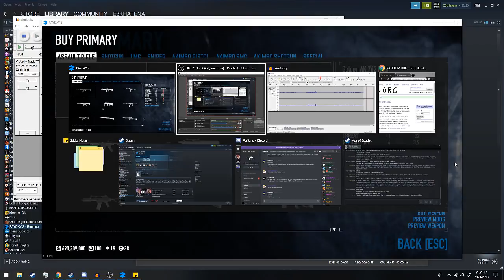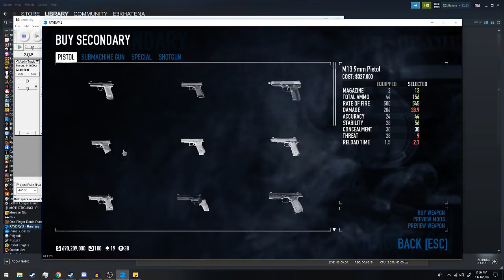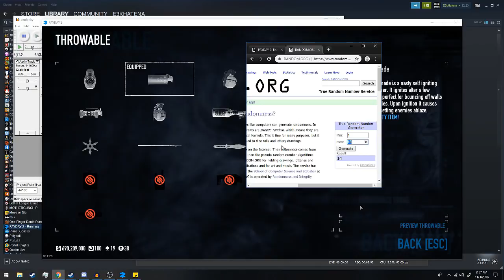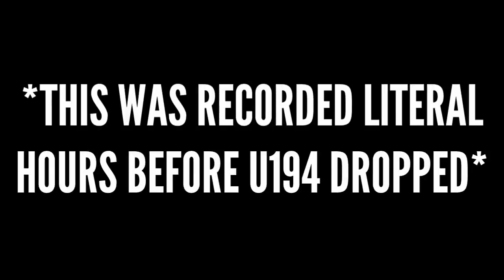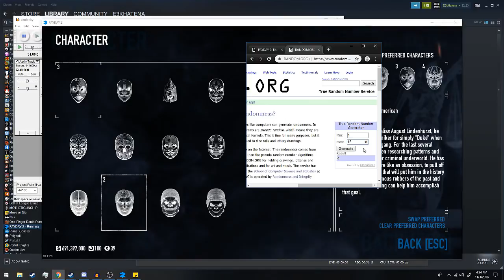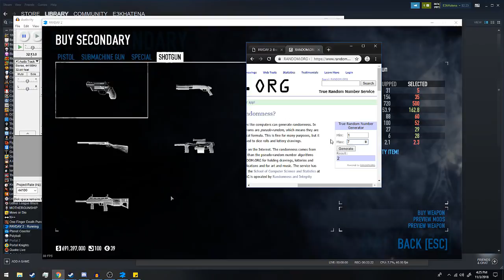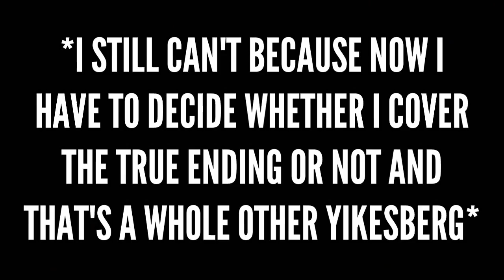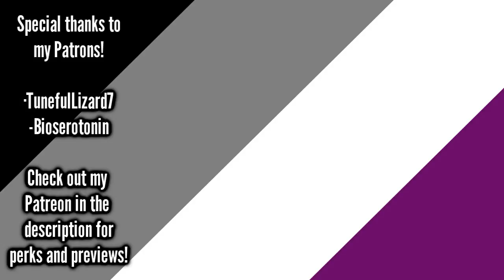Build Randomizer - I Cast Magic Missile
Roll for drill breakage.